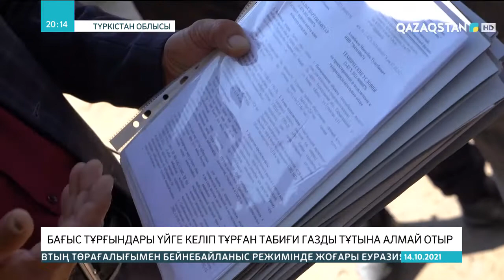Бағыс тұрғындары үйге келіп тұрған табиғи газды тұтына алмай отыр